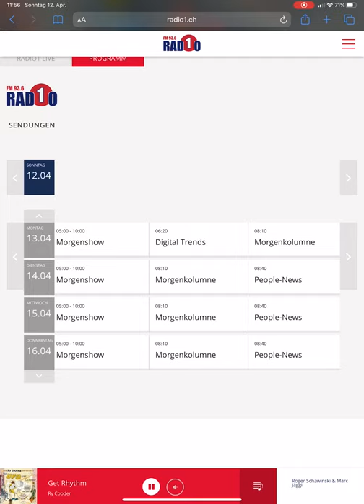Live im Radio 1 mit Roger Schawinski und Marc Jäggi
Wir sprachen über Startups, allfällige Lockerungen nach dem Lockdown und was die Folgen für die Wirtschaft sind.